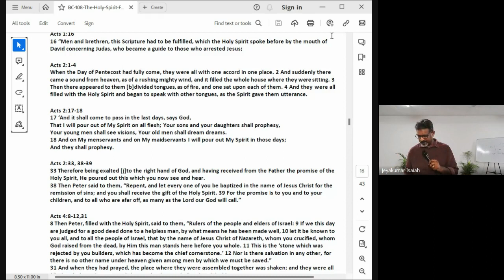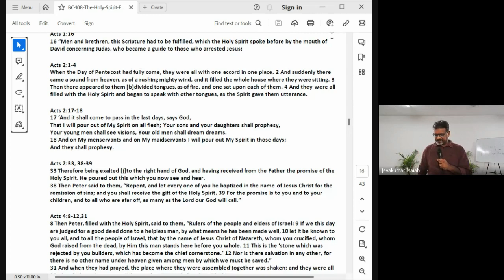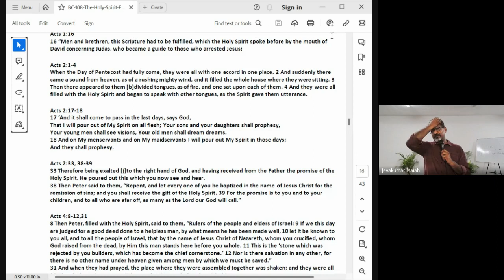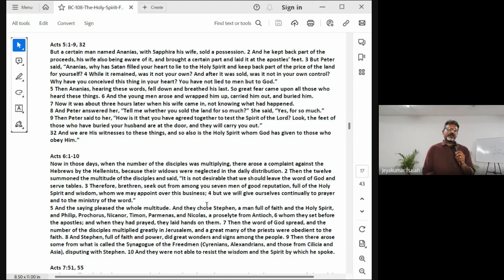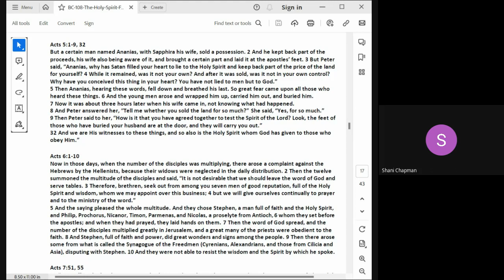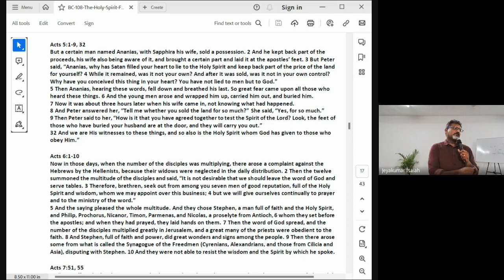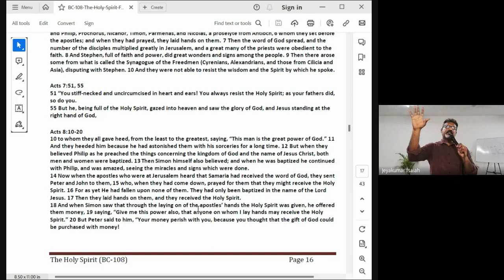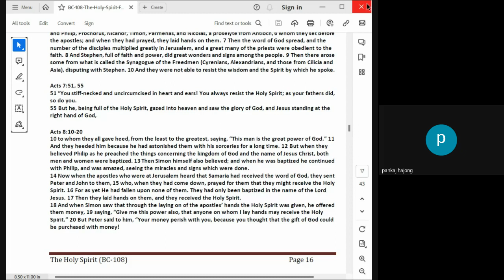The Holy Spirit | Lecture 10: BC108-HS-20230907